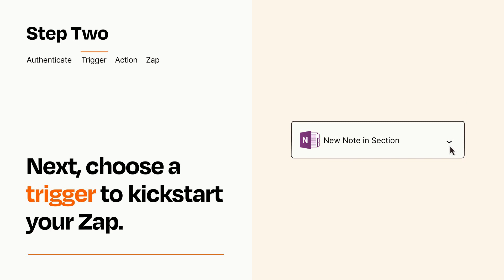How to connect OneNote to Notion - Easy Integration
How to connect OneNote to Notion - Easy Integration! 🔄 Tired of copy/pasting notes between OneNote and Notion? 😩 Taylor Bernstein shows you how to automatically sync your notes using Zapier, saving you time and effort.